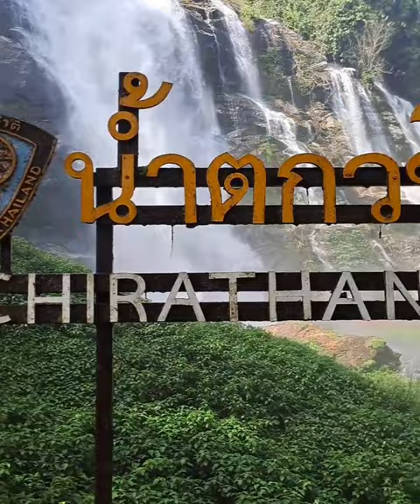Barcelona Katmandu en moto. Preparativos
Septiembre 2024 es la fecha elegida para este gran viaje en el que puedes participar.
Estamos terminando de ultimar los últimos detalles.
Próximamente en nuestra web.
Entrevista sacada del podcast Viajoenmoto con nuestro buen amigo Roberto Naveiras
Puedes escuchar el programa completo en el siguiente enlace:

Descubre las carreteras más fascinantes de Asia con Rakatanga-tour
India, Nepal, Butan, Tibet, Mongolia, Sri Lanka Tailandia son nuestros destinos.
Desde 2008 organizando aventuras.

+Info: Rakatanga-tour.com